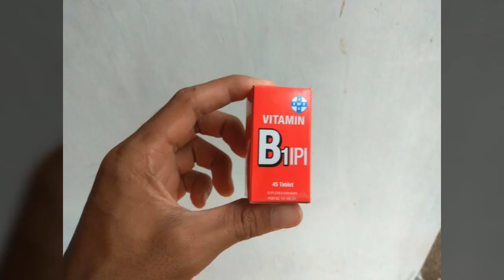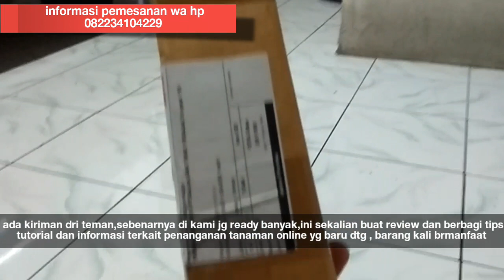Cara merawat tanaman online yang baru datang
Ready segalamacam Bibit tanaman buah stek,okulasi, genjah cepat berbuah, SIAP BANTU KIRIM-KIRIM SAMPAI TEMPAT TUJUAN, JAWA-LUAR JAWA SEINDONESIA

-Segala macam jenis jambu: madu deli,citra,kusuma merah,jamaika,mutiara hitam, kingrose, dalhari, cincalo, black kingkong, kiojok
-Jambu kristal non biji
-Bibit buah juwet putih manis
-Leci merah
-Leci kuning
-duku
-Delima
-matoa
-Sirsak madu
-Sirsak kuning
-Zaitun
-Kenanga
-kelapa genjah entog
-pepaya california
-alpokat markus
alpokat aligator
alpokat mentega
Alpokat Hawai
Alpokat miki
Alpokat tanpa biji
-anggur lokal merah,hijau,
-Aneka jenis anggur import : transfiguration,akademic,ninel,giovan, red prince, dll
-sawo jumbo,sawo kecik,sawo mentimun, sawo mexico, sawo abiu
-Black sapote
-Belimbing madu jumbo
-Belimbing wuluh
-Bibit pier
-Bibit buah persik
-Apel mana lagi, apel ana
-apel india jumbo /apel putsa /bekul
-nangka madu
-cempedak
-Bidara
-rambutan binjai
-pete stekan
-manggis
-Aneka jenis Bibit mangga :yuen, chokanan,mana lagi, kiojay, mahatir, hokyoung,gedong gincu,arum manis, gadung, lali jiwo,garifta merah, mangga apel,mangga golek,
-Sirkaya jumbo
--Pisang cavendish,pisang ambon
-Bambu hias kuning
-Plum ausi
-Bibit tabepuya
-Lada perdu
-Cendana
-Gaharu papua
-buah ajaib
-Segala macam jenis benih buah2han dan sayuran
-entres,cutting, benih dll
dll..